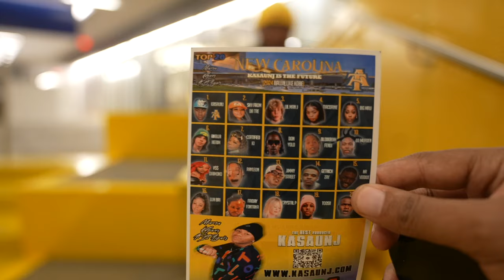KaSaunJ Speaks On Being A Artist In College, Stopping The Violence, Jacksonville, Placements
We Chopped It Up With Producer/Rapper KasuaunJ For A Quick Interview! He Talked About Growing Up In Jacksonville NC, What Made Him Start Rapping, Producing For Boosie/Lil Murden, Speaks On Attacking 2024 With A GamePlan + More
Follow On IG @kasaunj @fucioustv_mobb